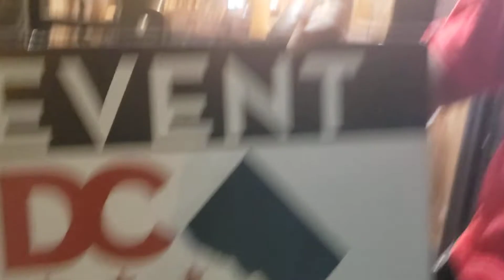202creates CALI2DC dontmakeplansmakemoves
SHARE WATCH Comment Gangstresses @gangstresses_  Tubi @tubi Producer ShakaDon  @iamaltejeda
documentary of woman's perspective on street life,  Det2LA Detroit2LA Detroit2LosAngeles MyCityGotGameTour 99WaysEntertainment  DontMakePlansMakeMoves  know2noshow know2no
Nationwide Marketing / Publicity/ Sponsorship/ Health & Fitness Entertainment Business Consultant  LOS ANGELES DETROIT/ LAS VEGAS WASHINGTON DC DISTRICT OF COLUMBIA MARYLAND VIRGINIA
Over 150 Detroit Movies On Tubi @tubi Doc TV Filmed in Detroit or Direct/Wrote/Prod opportunities Product Placement watch JoyRoadMovie DymezThemovie @dymezthemovie YousersTheMovie @the_yousers_movie @winnerz_movie WinnerzTheMovie audition Call David Mims 313-624-MIMS Booking Casting Marketing Promotions Publicity For Movies Actors Models @know2noshow @detroit2la @blessedoutstandingstrongsouls 55 years Old Young Aug 30. Author Big Ray Hardy @hairgamepresident
knowDMV KnowDC Check out Great Events In DC @dcnowevents @entertain_dc @creativeaffairsdc @202creates @indiefashionweek  DontMakePlansMakeMoves Detroit2LA Wed DMVkaraoake  @karaokedmv  @theoceanloungehst   @ryandaley